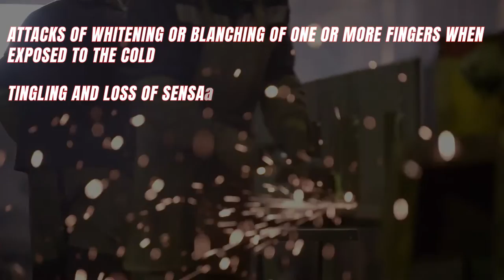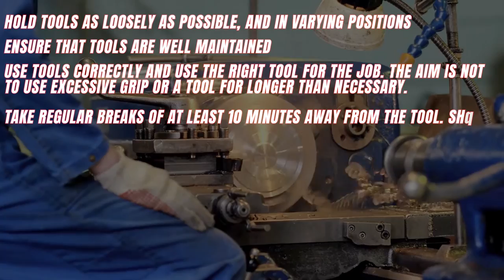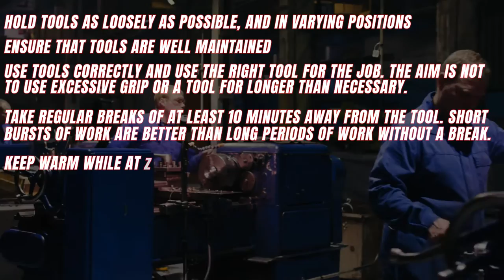Hand Arm Vibration Syndrome – Causes and Prevention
Hand arm vibration syndrome is a group of symptoms which accompanies prolong exposure to vibration from the use of hand-held vibrating tools. It is commonly known as HAVS and it affects the fingers, hands and arms – hence the name. The hand arm vibration syndrome is believed to be caused by damage to nerves, muscles and blood vessels in the fingers, hands and arms. Find out more in this NASP Info Video.